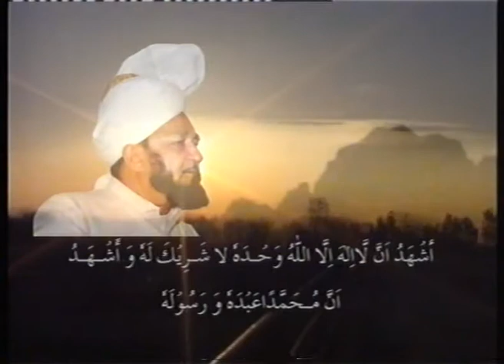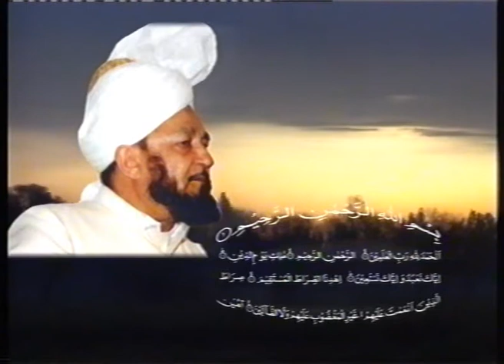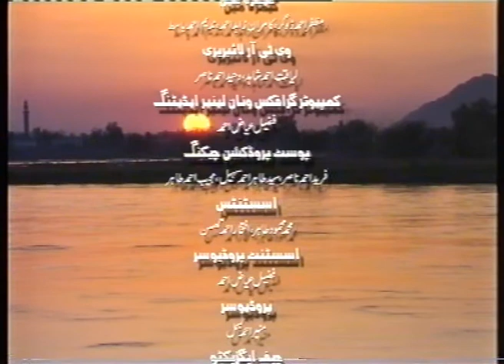Urdu Khutba Juma on July 22, 1983 at Masjid Aqsa Rabwah by Hazrat Mirza Tahir Ahmad